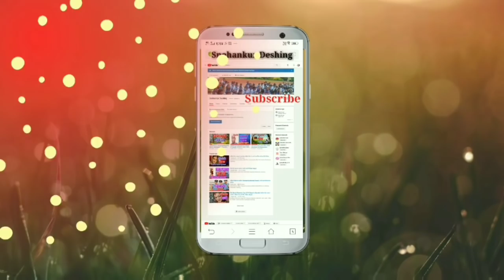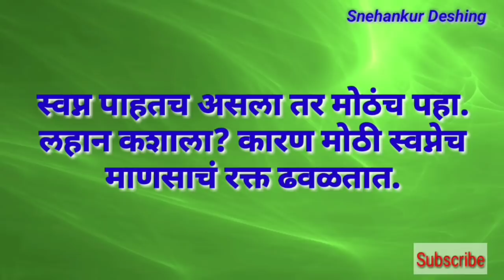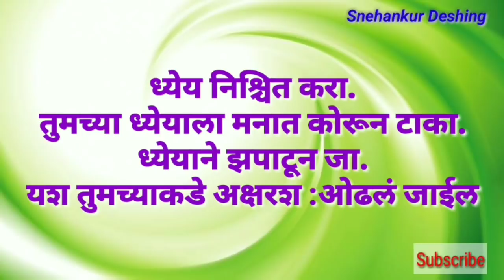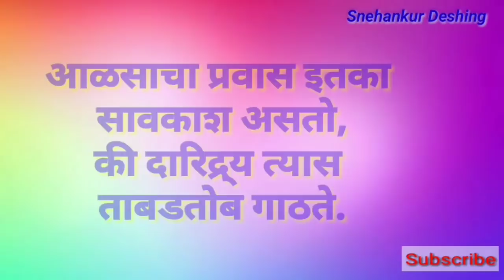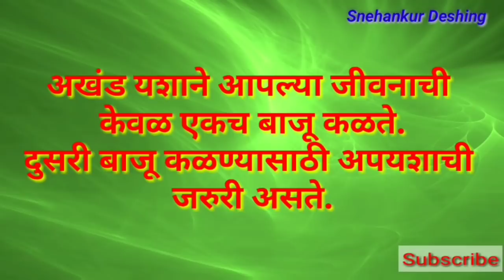Marathi nice Suvichar /मराठी छान सुविचार/सुंदर प्रेरणादायी सुविचार/2O23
Marathi nice Suvichar /मराठी छान सुविचार/सुंदर प्रेरणादायी सुविचार /2O19
माझ्या वाचनात आलेले हे सुंदर सुविचार खास आपले सकारात्मक विचार वाढवण्यासाठी म्हणून मी दिले आहेत.‌by Snehankur Deshing